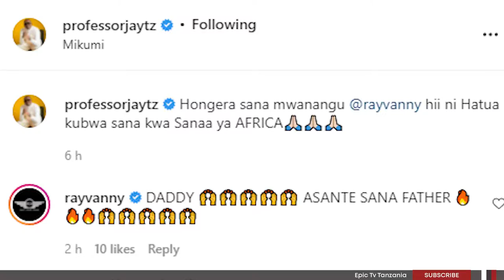RAYVANNY AWAFUNIKA MAGWIJI WA MUZIKI AFRIKA/ AWEKA REKODI MTV EMA